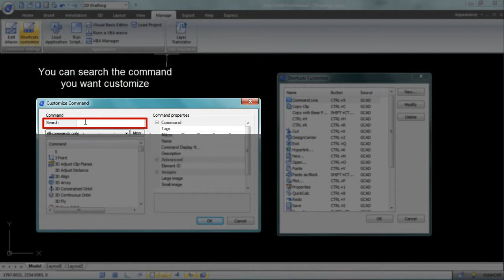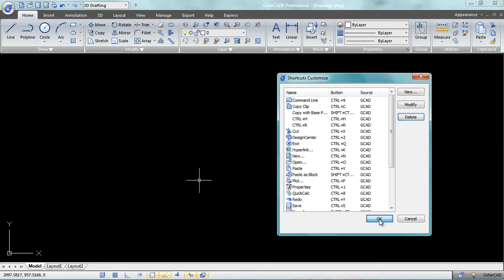GSTARCAD8 - Customisation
GstarCAD8 has adopted Unicode to write and compile programming and is able to open drawings that contain multi-language texts or without the system default language, in order to satisfy across-languages, text conversion, and processing requirements.